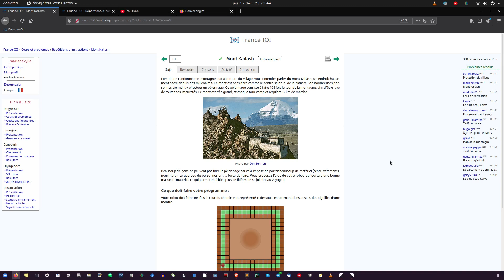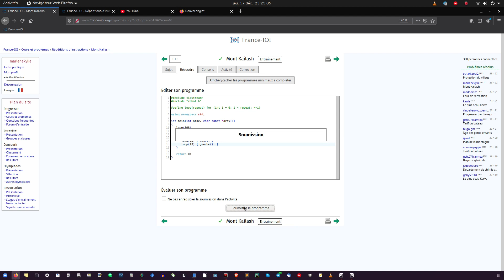FRANCE-IOI (C++) : Niveau 1/2 - Exercice 8 : Mont Kailash